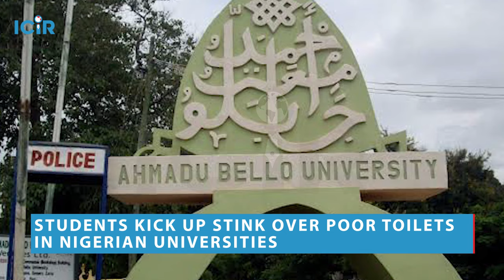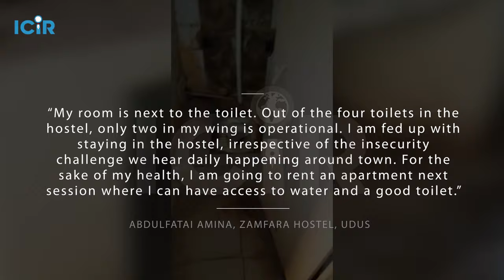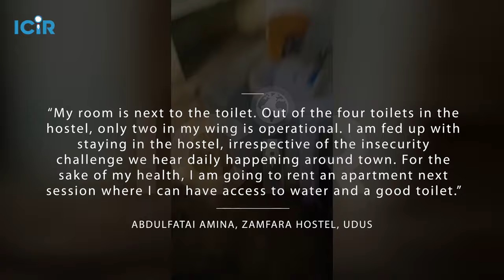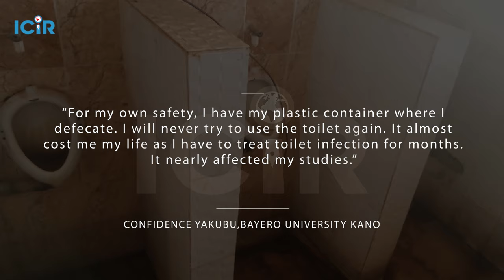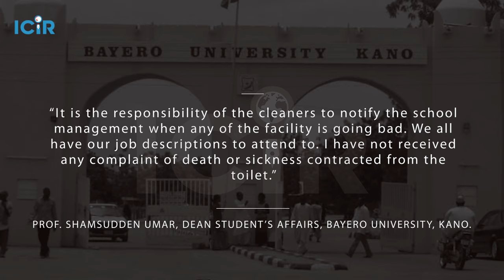Investigation: Open defecation rife amongst top universities in Northwest Nigeria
As part of the International Center for Investigative Reporting, ICIR’s reporting on Water, Sanitation and Hygiene, WASH, in tertiary institutions in Nigeria, this report takes a thorough look at the unsanitary conditions of toilets facilities in Ahmadu Bello University Zaria (ABU), Usman Danfodio University Sokoto (UDUS), Bayero University Kano (BUK), Federal University Dutsinma Katsina (FUDMA) and Federal University Dutse (FUD).